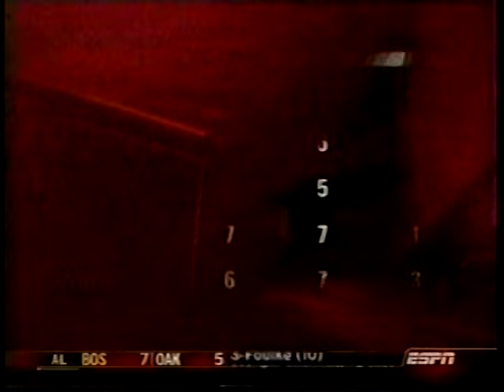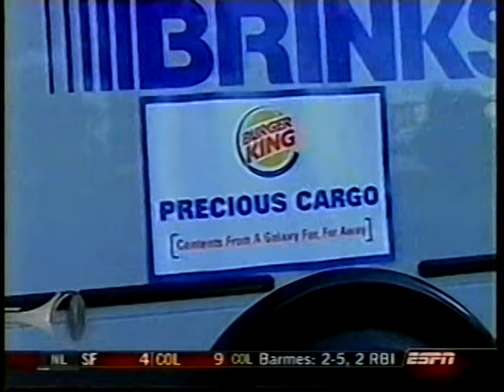2005 MLB Highlights May 17